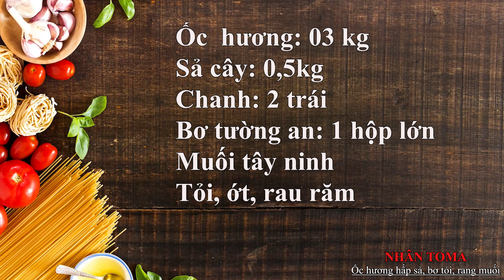ỐC HƯƠNG HẤP SẢ, XÀO BƠ TỎI, RANG MUỐI CAY DĨNH MÔI||NHÂN TOMA||ẨM THỰC SÓNG THẦN #13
ỐC HƯƠNG HẤP HÀNH, XÀO BƠ TỎI, RANG MUỐI CAY DĨNH MÔI
Hôm nay Nhân chế biến ốc hương 03 món, ăn mừng đạt 200 sub, haha, nói chung cũng là nỗ lực hơn 2 tháng nay nên đạt được như nào thì cũng mừng nek cả nhà ơi.
Chúc cả nhà ngày chủ nhật thật vui và hạnh phúc bên gia đình và bạn bè!